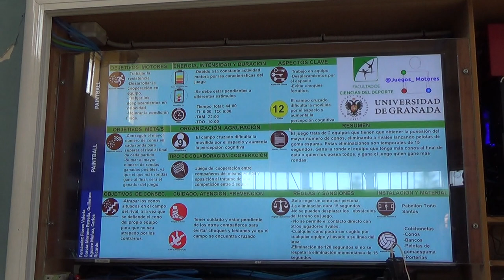Paintball 1R 1/2 00316